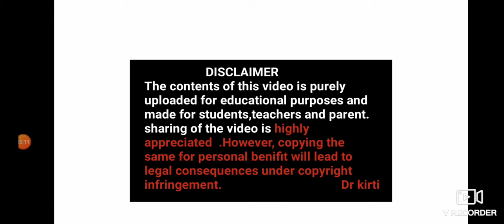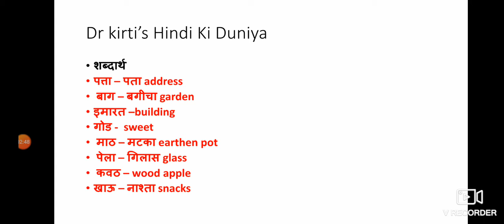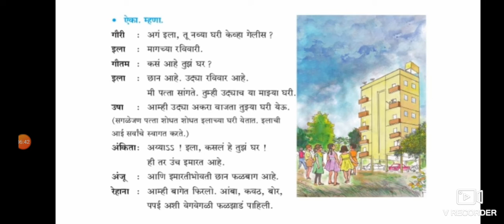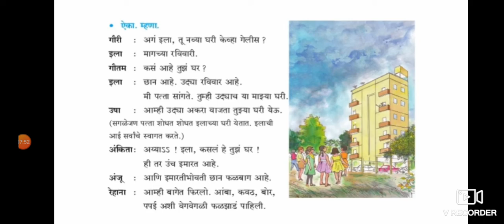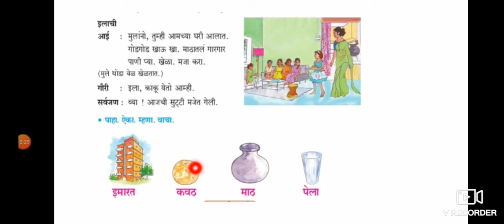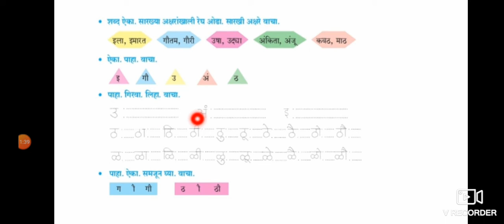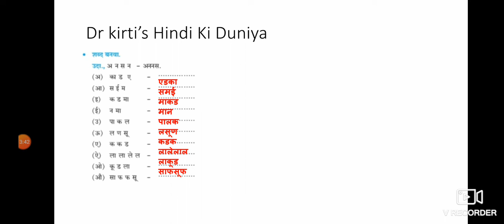इलाच्या घरी स्वाध्याय By Dr kirti's Hindi Ki Duniya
इलाच्या घरी सुलभभारती मराठी इयत्ता तिसरी